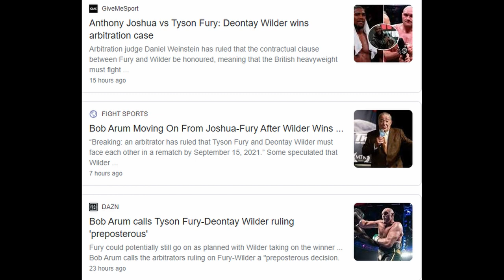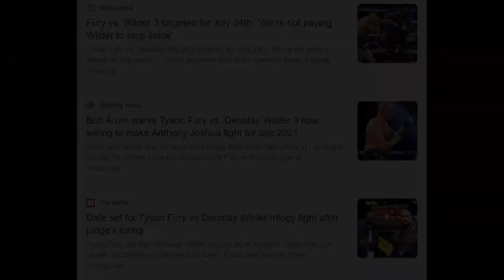Tyson Fury Says Deontay Wilder Wanted 20 Million Step Aside Money!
According to Tyson Fury, Deontay Wilder demanded $20m In order for him to step aside and allow the Anthony Joshua vs Tyson fight to go ahead.